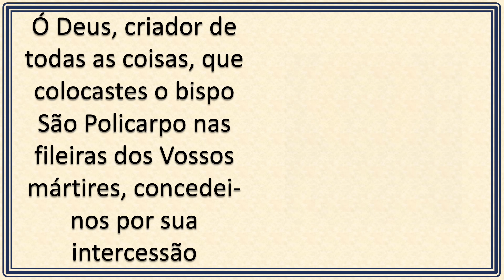São Policarpo de Esmirna - (23/02)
Igreja ao fundo: Roma – Itália.